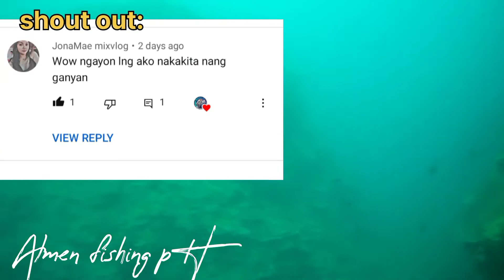2023 EP16 KANLAY ILAK CATCH AND SELL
It's A BEAUTIFUL DAY-The kiffness x Rushawn (Val Ortiz freestyle) Tropavibes Reggae Cover